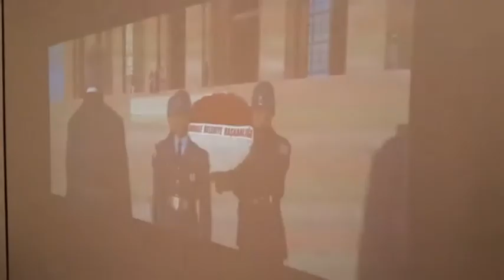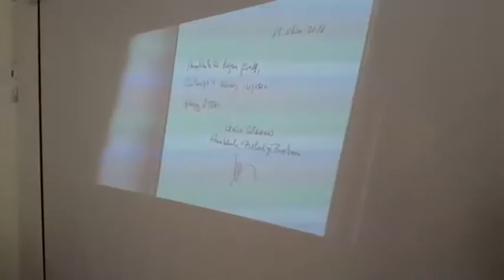ÇANAKKALE BELEDİYESİ MUHTARLAR EVİ AÇILDI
Çanakkale Belediyesi tarafından yapılan, mahalle ve köy muhtarlarının olağan toplantılarının yapılacağı 120 metrekarelik muhtarlar evinin açılışı yapıldı.